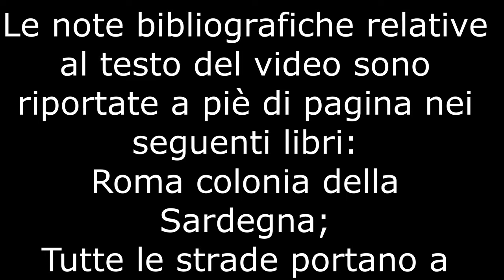Il Tirso - Su Turru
Asta sacra e fiume della Sardegna